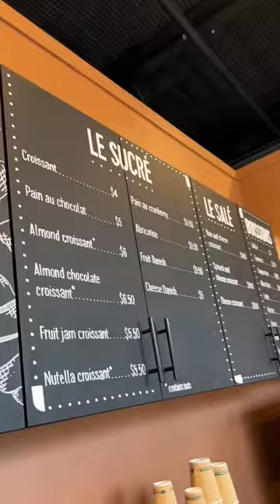Mamie Colette Bakery’s must try croissants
Plan your next weekend getaway around the fact that you NEED one of these croissants from Mamie Colette Bakery in Newtown, Bucks County, PA! They were so so soooo good and I will defiantly be back!